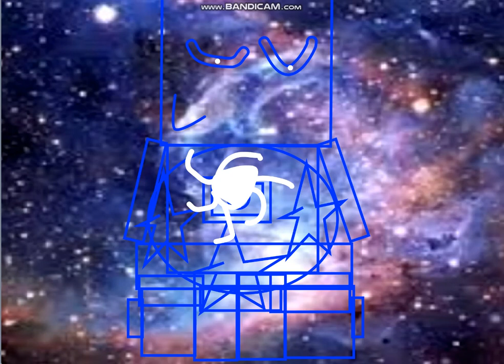sebastian a Becoming Uncanny To Canny (Ultimate Edition) Part 27